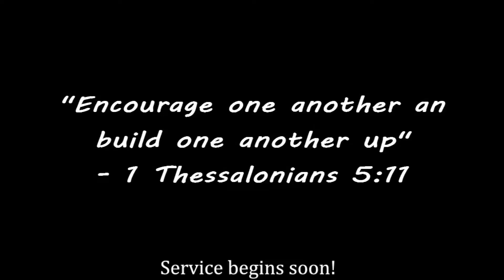"A People Identified: Baptism & Lord's Supper" Mat 28:19-20, 1 Cor 11:23-26 July 10, 2022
Welcome to the London First Baptist Church YouTube page! We pray that this video will be encouraging and informative to everyone that comes across it.

We'd also like to stay in touch with you!